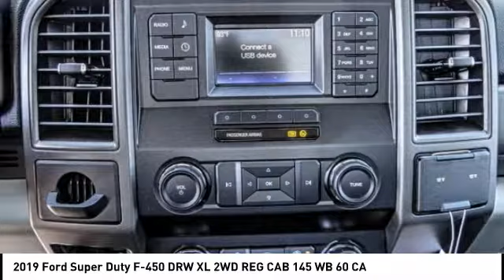2019 Ford Super Duty F-450 DRW TEMECULA BEAUMONT MENIFEE PERRIS LAKE ELSINORE MURRIETA R191325F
2019 Ford Super Duty F-450 DRW XL 2WD REG CAB 145 WB 60 CA

26895 Ynez Rd.

GOSCH FORD TEMECULA PROUDLY SERVING TEMECULA, BEAUMONT, MENIFEE, PERRIS, LAKE ELSINORE, MURRIETA, AND SURROUNDING SOUTHERN CALIFORNIA LOCATIONS. THIS WHITE 2019 Ford SUPER DUTY F-450 DRW IS EQUIPPED WITH A V8, AUTOMATIC TRANSMISSION, AND RECEIVES AN ESTIMATED . GOSCH FORD TEMECULA 26895 YNEZ RD. TEMECULA CA 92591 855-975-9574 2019 Ford SUPER DUTY F-450 DRW XL 2WD REG CAB 145 WB 60 CA Stock #: R191325F | VIN: 1FDUF4GT3KDA19625 | 2019 Ford Super Duty F-450 DRW XL 2WD Reg Cab 145 WB 60 CA Gosch Ford Temecula